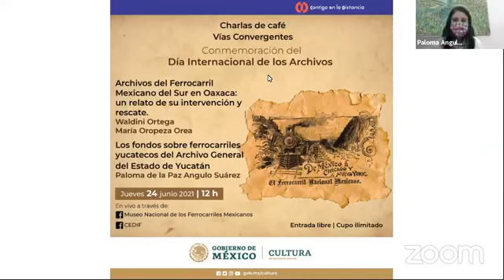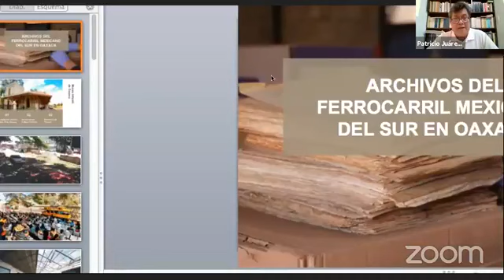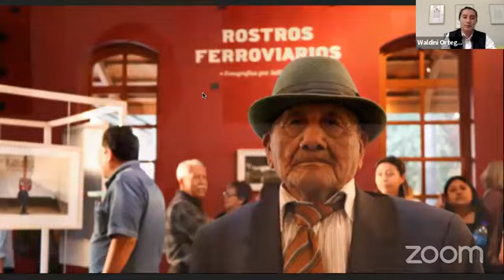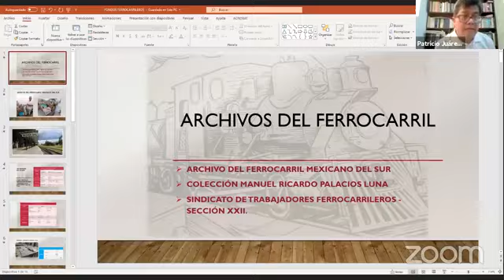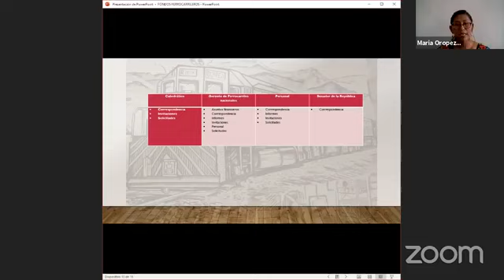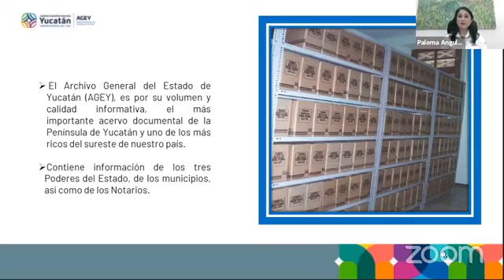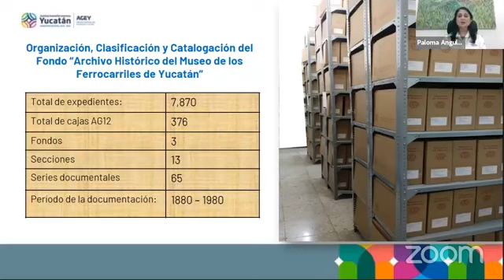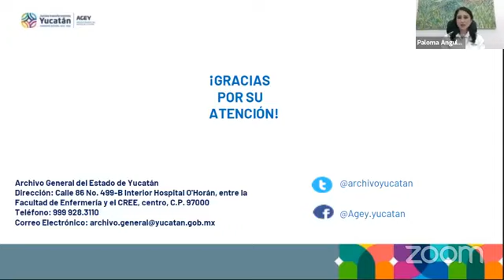Charla de café "Los fondos sobre ferrocarriles del Archivo General de la Nación"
Ciclo de charlas de café Vías convergentes:
"Los fondos sobre ferrocarriles del Archivo General de la Nación" a cargo del Lic. Edgar Paul Ríos Rosas, Jefe de Departamento de Servicio al Público del Archivo General de la Nación
"Los fondos de Ferrocarriles Nacionales de México en liquidación", a cargo de la Mtra. Korina Velázquez Ríos, Directora responsable del proceso de desincorporación de Ferrocarriles Nacionales de México.

Modera: Teresa Márquez Martínez, Directora del CNPPCF-MNFM